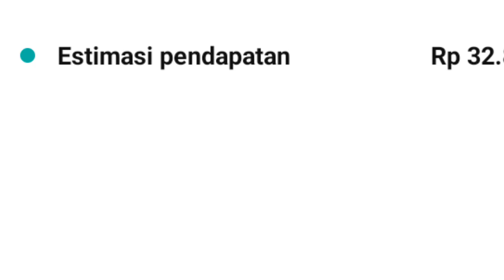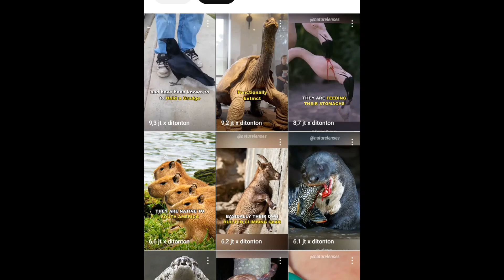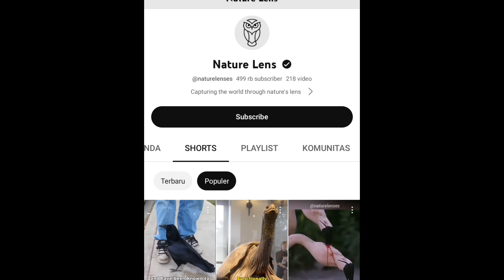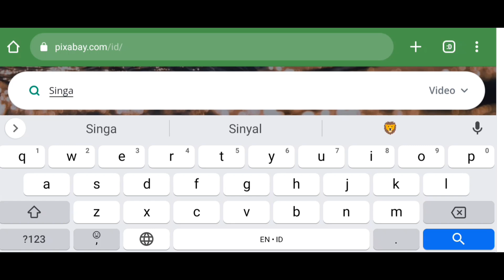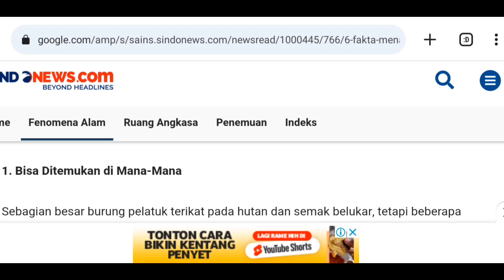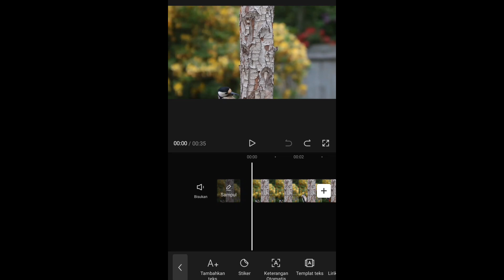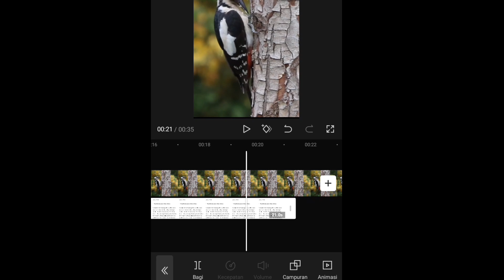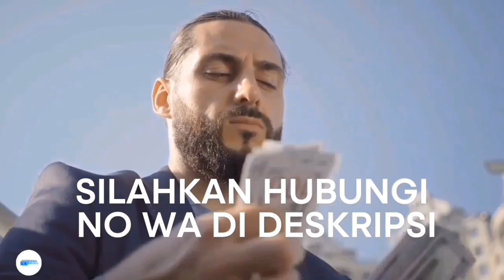Pengalaman Pribadi! 32Juta Dari Short Cuman Upload Video Hewan - Cara Mendapatkan uang di internet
- TANPA PENGALAMAN
- KERJA SAMBIL REBAHAN
- HASIL LUMAYAN

•Gabung Kelas Privat Sampai Monet :
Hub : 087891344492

Pembelian Di TikTok Shop Gratis Ongkir ☝️